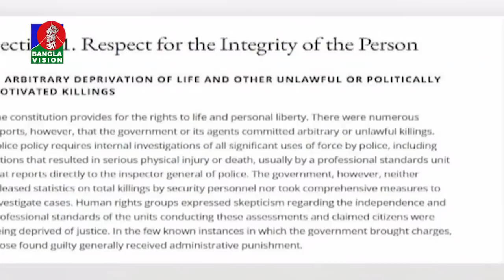বেলা ১২ টার বাংলাভিশন সংবাদ | Bangla News | 13_April_2022 | 12:00 PM | BanglaVision News